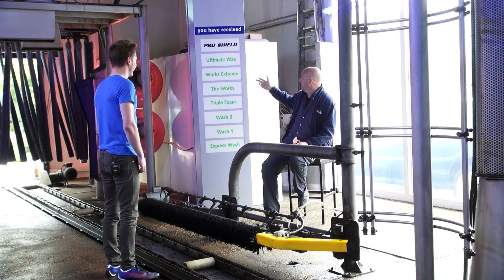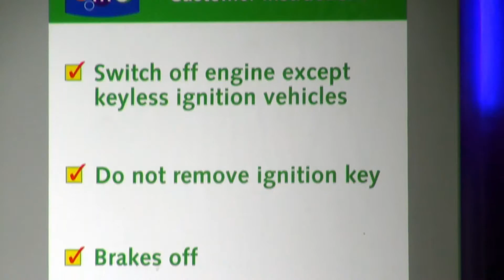Car Wash Fun with Only Motors